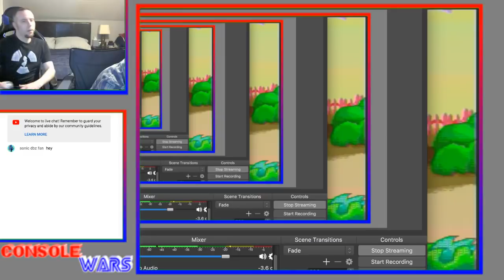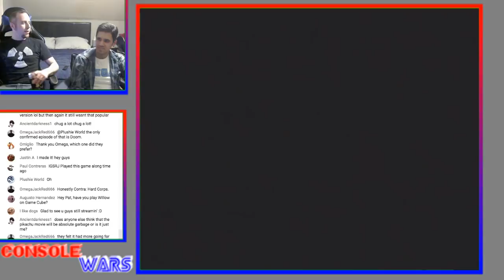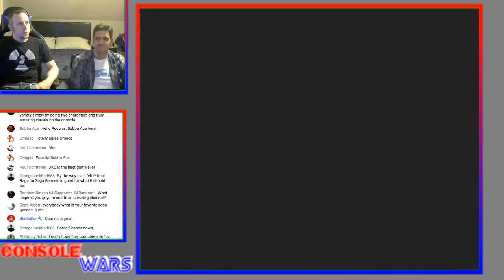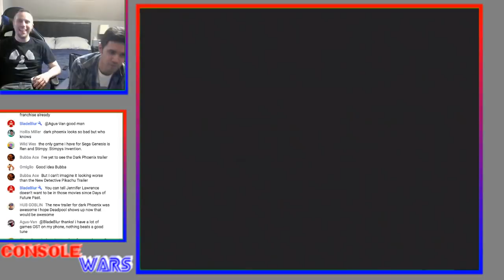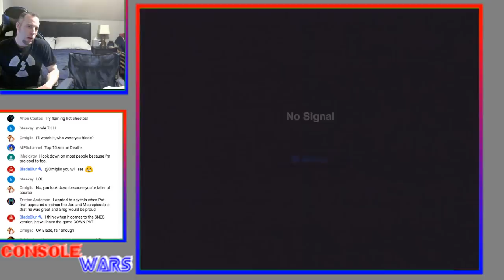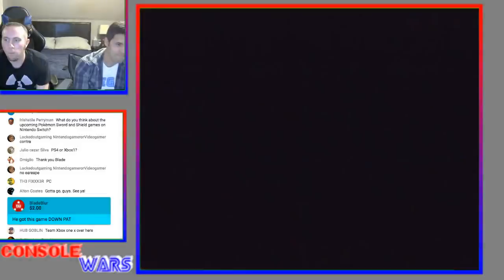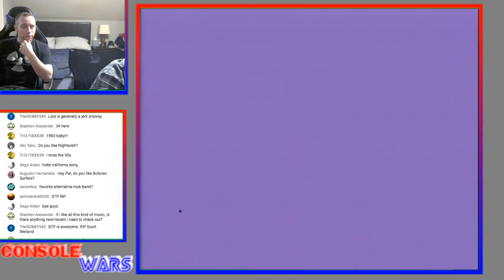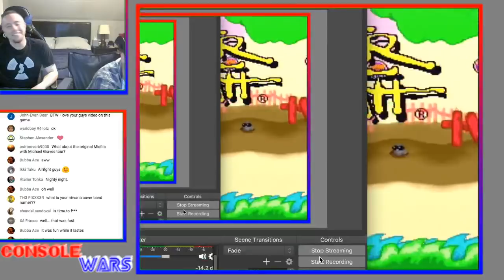Console Wars Live - Chester Cheetah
Join us as we play Chester Cheetah: Too Cool to Fool for Super Nintendo and Sega Genesis.